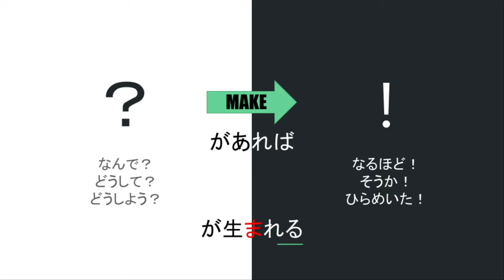2022年8月以降の動画投稿計画【90秒CM版】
2022年8月以降の動画更新計画【確定版】

YouTube　スターステイル【やまりょう】チャンネル
メインチャンネル毎日19時30分公開
（【サブチャン】・Shorts混み）

8/8（月）～14（日）の期間
19時30分・21時30分の2本公開

切り抜き動画もメインチャンネルで取扱いへ

ニコニコ動画　やまりょう【スターステイル】
YT投稿済み動画を
月～金：12時,22時（2本/日）
土・日：0時,10時,15時,22時
（4本/日）
計18本/週　投稿

毎日19時30分に最新動画を
YouTubeと同時公開開始！

8～14日は旧動画22時更新なし
21時30分最新動画公開！